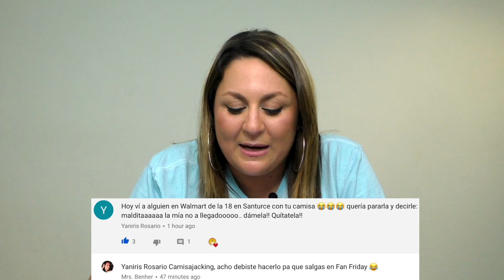Podemos diferir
Pamela Noa en su Fan Friday #53 regala el Nintendo NES Classic y contesta comentarios de los fans

Entra aquí al shop de Amazon de las cosas favoritas de Pamela Noa aquí: